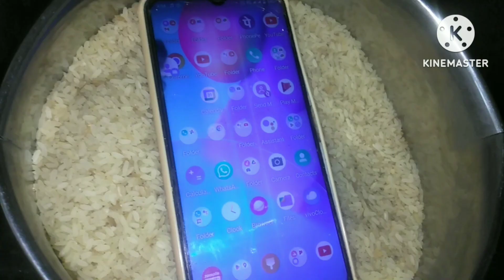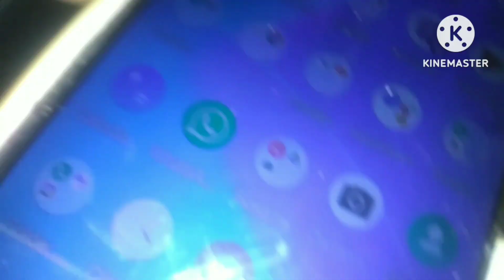போன் தண்ணிக்குள்ள விழுந்துருச்சுன்ன செலவே இல்லாம வீட்டிலேயே எப்படி சரி செய்வது@enudayaulagam1952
phone damage # phone damage repair in Tamil # phone in water remady. how to remove water in phone # tips and tricks. # tips # Tricks in Tamil @enudayaulagam1952